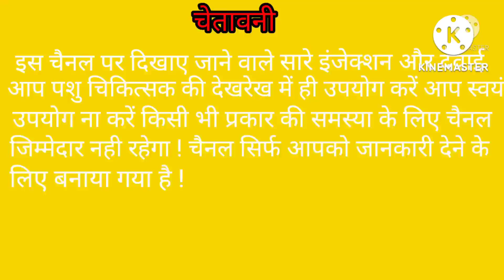लम्पी स्किन रोग का सबसे सस्ता इलाज || Lumpy skin disease in cattle || LSD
about this video is video me Lumpy skin rog ka ilaj bataya gaya hai ap video ko Pura dekhe